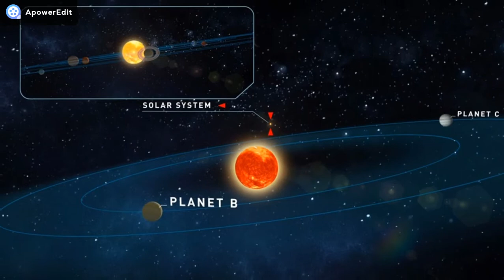இன்னும் ஓர் பூமி ??|Mysterious Exoplanet TeeGarden B| Krishnaraaj informative.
A Video about the habitable exoplanet similar to our mother earth.